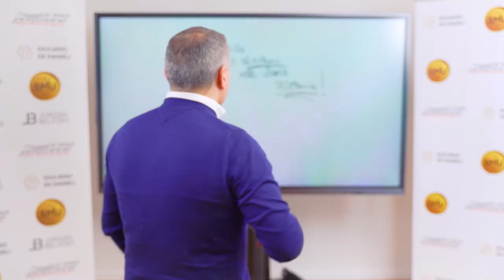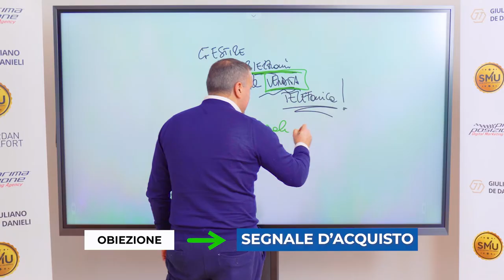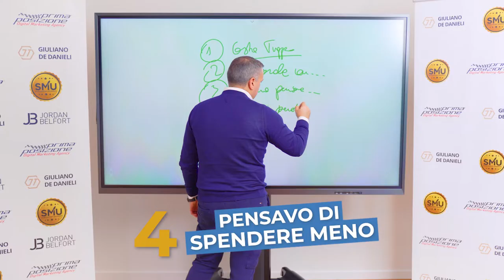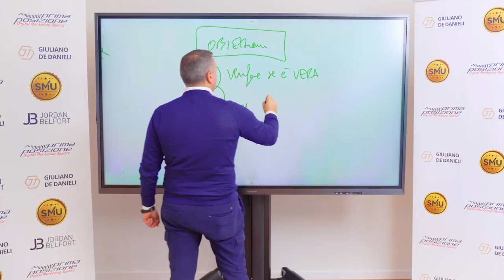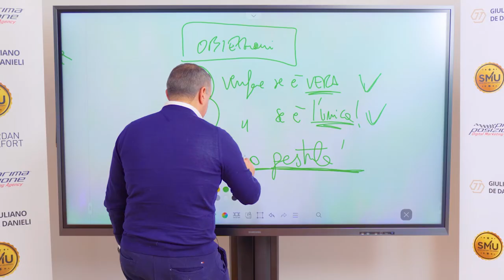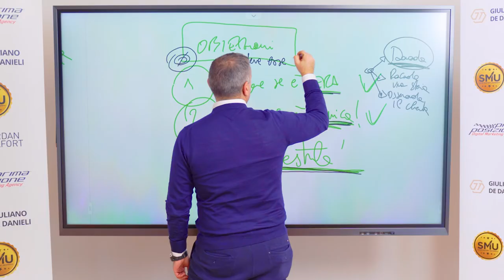Gestire le obiezioni nella vendita telefonica (scopri la procedura esatta)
Re delle obiezioni. Da qui accedi al corso RE 👑 DELLE OBIEZIONI

Info e contatti:
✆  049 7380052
👉🏻 Voglio maggiori informazioni sulla SALES MASTERY UNIVERSITY, di Giuliano De Danieli

00:00 Gestire le obiezioni nella vendita telefonica
00:29 Re delle obiezioni
01:25 Cosa vuol dire gestire le obiezioni nella vendita telefonica
01:42 Obiezione come segnale d'acquisto
02:21 Lista delle obiezioni
02:57 Esempio
03:32 Gestione di un'obiezione che non è figlia di un'errata qualifica
04:15 Come capire se un'obiezione è vera
04:50 Come formulare bene una domanda

Info e contatti:
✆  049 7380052